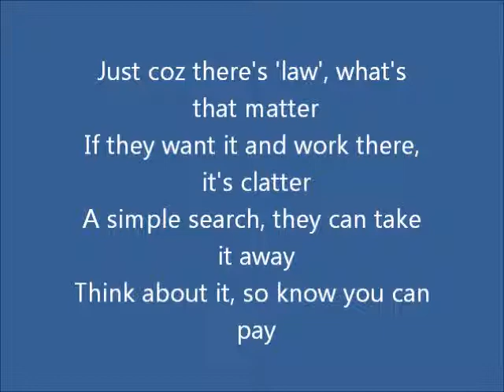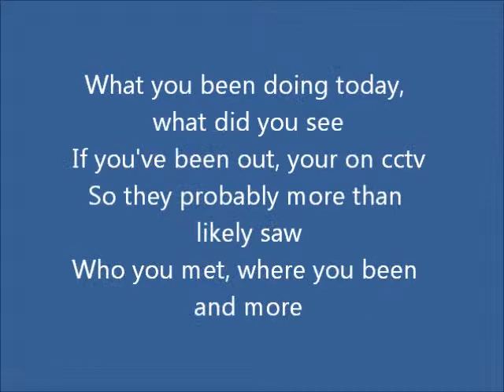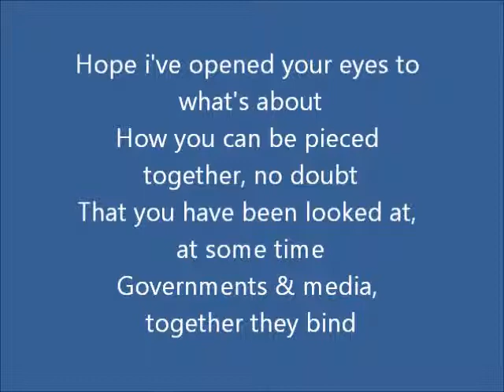B.A.D.S - Nothings Personal (Accapella)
Whether you want to listen to what i say or you want to put a beat to the lyrics - do what you will. Cut my voice up to get me saying different things including me ripping myself if you really want to. Enjoy!

Download the individual track -